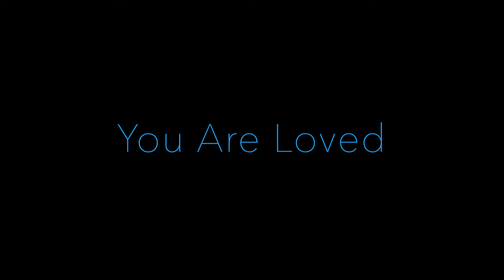Pastor Brad | Devotional | January 23, 2020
GIVE NOW! To support this ministry and help us continue to reach people all around the world

Caring and serving others to bring hope. This is the vision of Long Beach Nazarene, led by Pastor Brad Paradee and Based in Long Beach, CA. Services at 9:00am, 11:00am, and 12:00pm (Spanish)